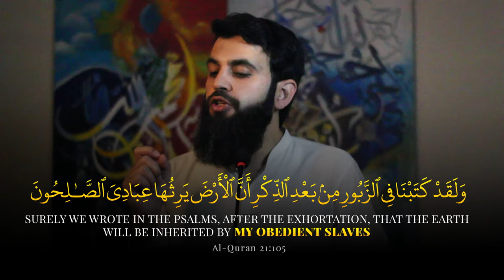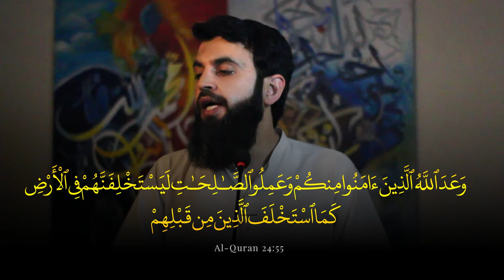Final Call! The Great Lunar Split Has Occurred! THE DAY OF JUDGEMENT IS NOT FAR NOW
➡️Is The Mahdi Here? Real Facts about The Mahdi,Find him before its too late!